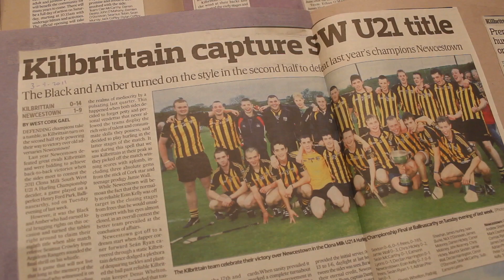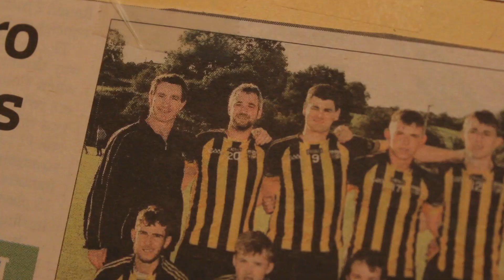S2 Episode 4 - James, Ivan and Sam The Amber Dugout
HD 1080 available. Check settings.

This trailer for the fourth episode of this series, now available to listen to in 2 parts on all major podcast platforms, In the fourth episode James Hurley, Ivan Burke and Sam Dewey chat about cows and hamstrings, unbelievable goals and holes in hurleys. We hear about how they learned to play first day, parades and the love of the club which grows over time

The full episode is in 2 parts and is now available to listen to on Spotify, Apple Podcasts, Google Podcasts, Anchor and Amazon Music (links below). You should be able to search The Amber Dugout on all the below platforms or copy and paste a below link into your browser.

Episode recorded on November 14th 2023

Anchor (no sign-up needed to any app - you can listen straight from the webpage)

Amazon Music